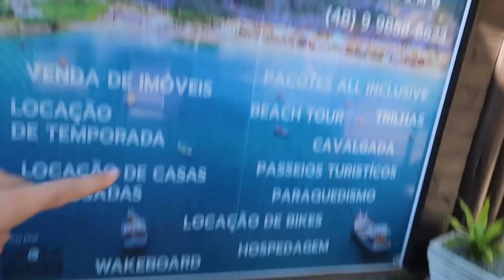SURPRESA NA ESTRADA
Paramos a montagem do nosso motorhome na Kombi e caímos na estrada pra participar da rota da baleia franca.

Qualquer valor nos ajuda, mas lembre-se que nosso conteúdo é gratuito. Nosso maior incentivo é ter você aqui, assistindo nossos vídeos e nos motivando com seu comentário!

Somos Ana Lara e Anderson, largamos nossos empregos como advogados no mundo corporativo para construir, junto com vocês, um caminho de vida mais leve e feliz.

Temos uma Kombi de 1986 que estamos transformando em uma casa sobre rodas para rodar as três Américas. A Fifi é nossa cachorrinha aventureira que acompanha nossas jornadas.

Queremos te mostrar que é possível pensar, planejar, criar e executar uma nova forma de olhar e viver a vida, mostrando o caminho que trilhamos e o que estamos fazendo para alcançar tudo isso.